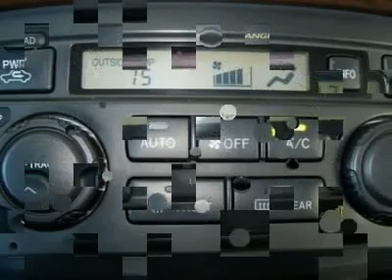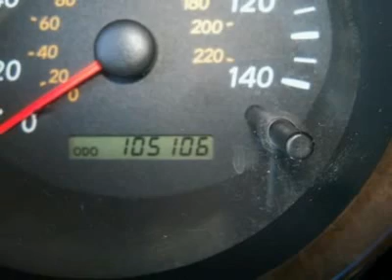2003 TOYOTA HIGHLANDER Lindon, UT SO4651T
2003 TOYOTA HIGHLANDER Lindon, UT
Stock# SO4651T

425 S. Lindon Park Dr

***TRADE IN VEHICLE!!! NEW TIRES, TIMING BELT AND WATER PUMP!!! GREAT SHAPE!*** MURDOCK NO REGRETS CERTIFIED!! NO REGRETS MEANS 150 POINT INSPECTION, NO QUESTIONS ASKED 3 DAY EXCHANGE AND A WORRY FREE WARRANTY!! Be the talk of the town when you roll down the street in this good-looking 2003 Toyota Highlander. It scored the top rating in the IIHS frontal offset test. This great Highlander is the SUV with everything you'd expect from Toyota, and THEN some. Murdock Hyundai - Where U-R The Heart Of Our Business!